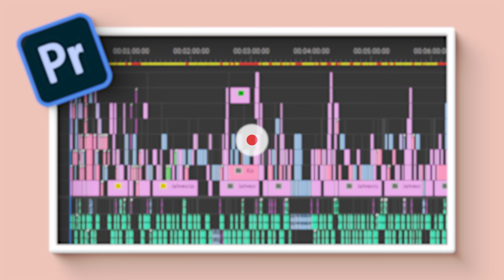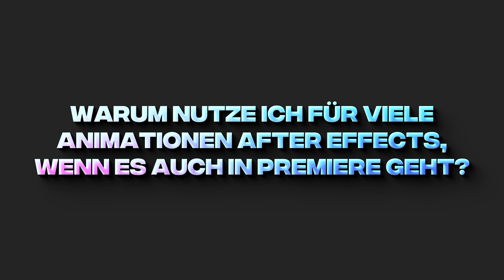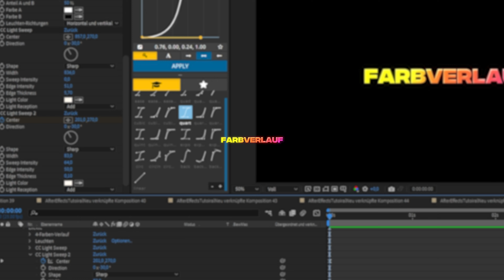After Effects Texteffekte + Animationen erstellen | Tutorial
Im heutigen Video habe ich euch meine persönlichen Tipps und Tricks in After Effects gezeigt🔥
Dabei bin ich insbesondere auf verschiedenste Texteffekte eingegangen.

Solltet ihr weitere Fragen zu diesem Thema haben, lasst es mich in den Kommentaren wissen.

Gefällt dir das Video und mein Content, zeig es doch gerne mit einem Like für weitere, aufwendige Videos 👍😉